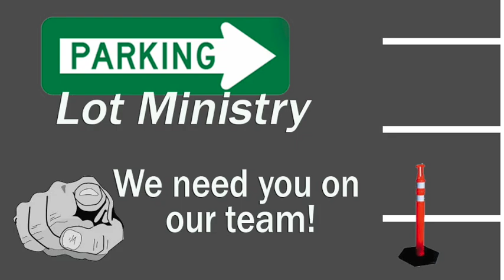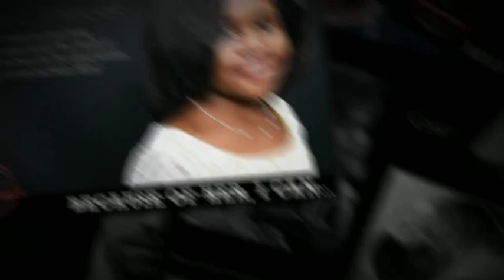WISM News Feb 10-14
WISM News w/ Amethia Dandy